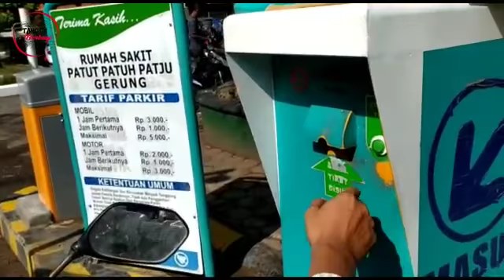Berbagi Berkah Jumat di RSUD Tripat Lombok Barat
Alhamdulillah, sebanyak 97 Nasi Daun Pisang dibagikan dirumah sakit Umum Daerah Tripat Lombok Barat.

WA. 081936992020